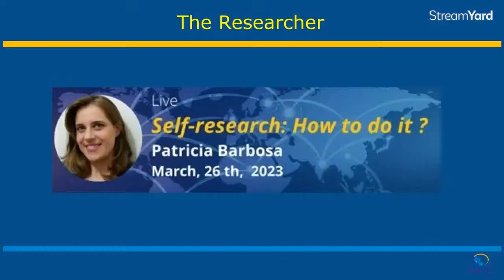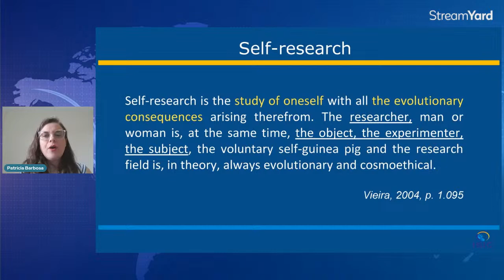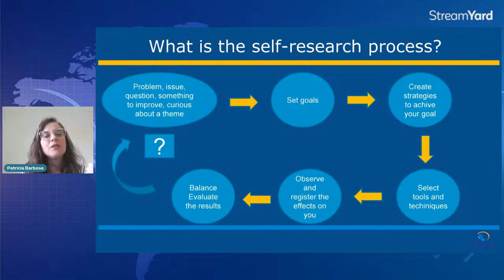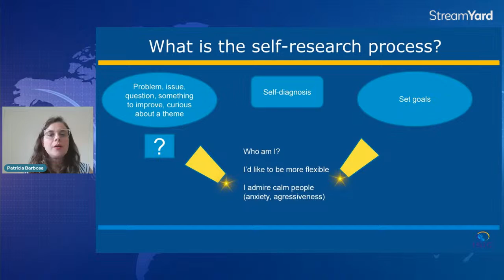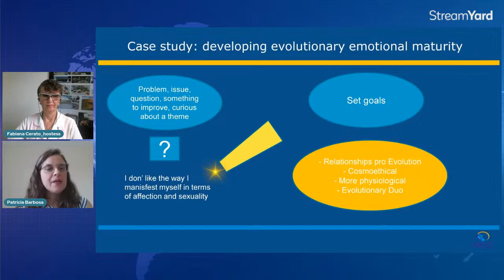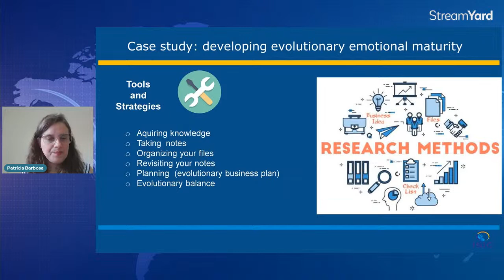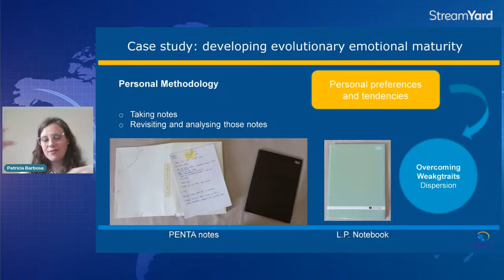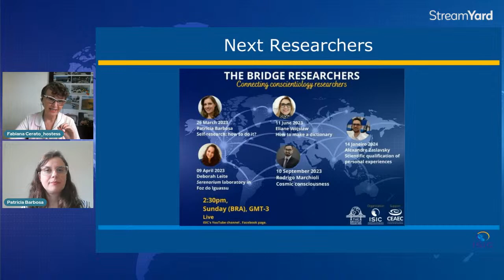Self-research: How to do it? Instructor Patrícia Barbosa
The Bridge Researchers 2023 #1